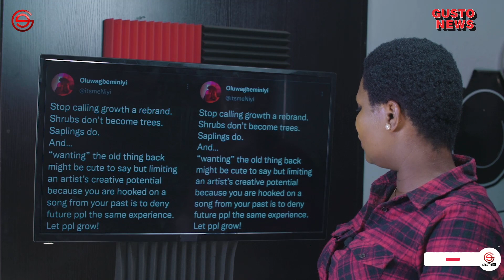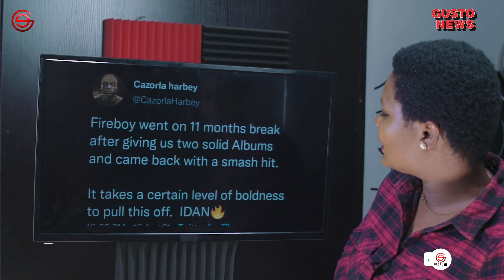Sarkodie Finally Credits Moelogo | Adekunle Gold Fires Back At Critics | Fireboy DML New Project